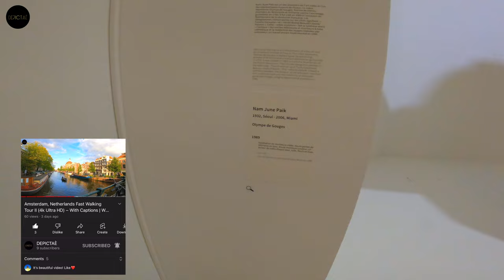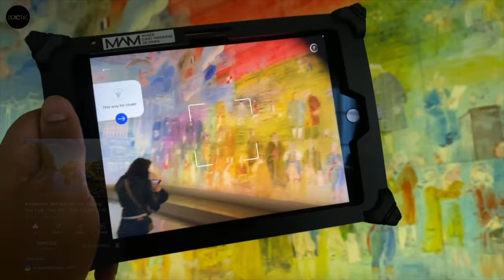Museum of Modern Art | Musée d'Art Moderne de la Ville de Paris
🎥 Virtual Tour - No Talking
📍Musée d'Art Moderne de la Ville de Paris, France

The permanent collection at Paris' modern-art museum displays works representative of just about every major artistic movement of the 20th and (nascent) 21st centuries, with works by Modigliani, Matisse, Braque and Soutine. The real jewel, though, is the room hung with canvases by Dufy and Bonnard. It is a wonderful place to visit even you are not a huge art fan.

✌🏼Then, enjoy the virtual tour in Musée d'Art Moderne de la Ville de Paris.

For any reason, it is forbidden to copy, reproduce and sell the contents and videos/images in any form of this video.